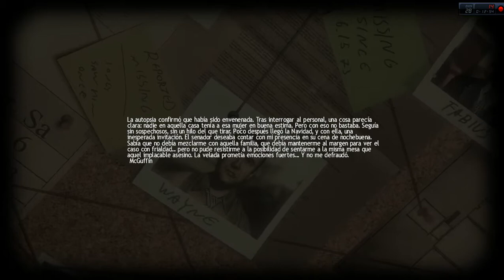Lucius mata ratas agnes